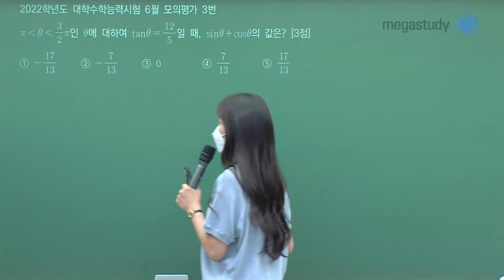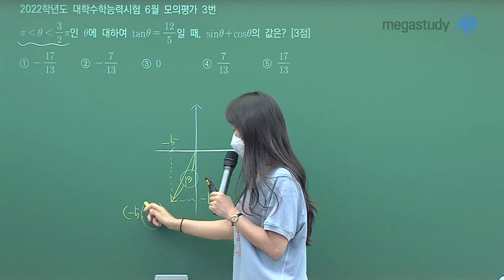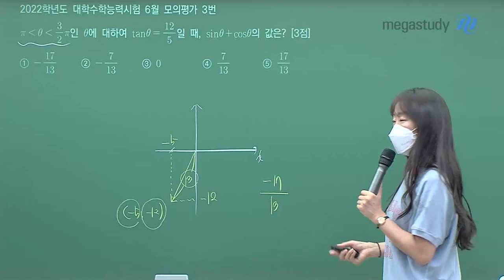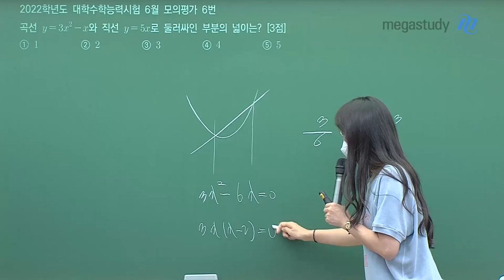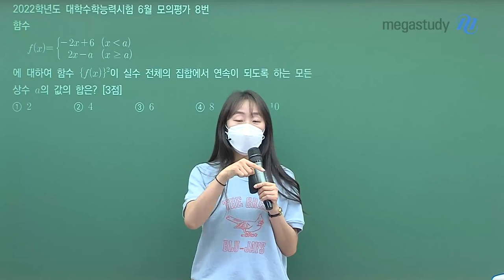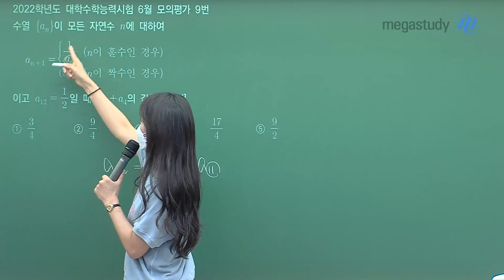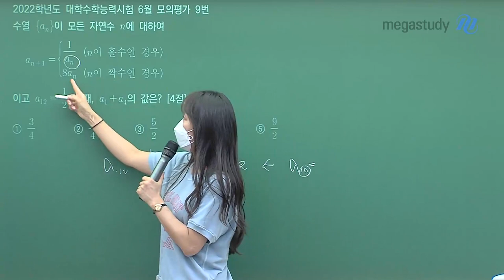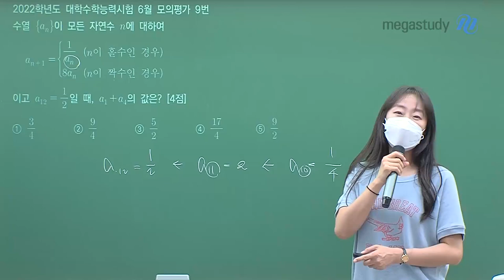[메가스터디] 수학 오르새 쌤 - 2022학년도 6월 모의평가 수학 공통과목 해설강의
수학 오르새 선생님의 2022학년도 6월 모의평가 수학 공통과목 해설강의!

- 수학 오르새 선생님에 대해 더 자세히 알고 싶다면?